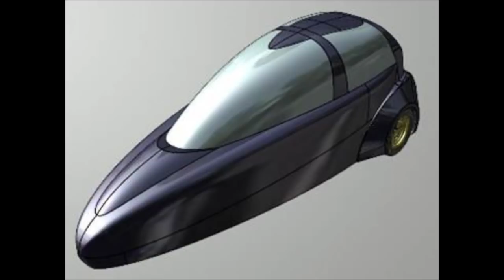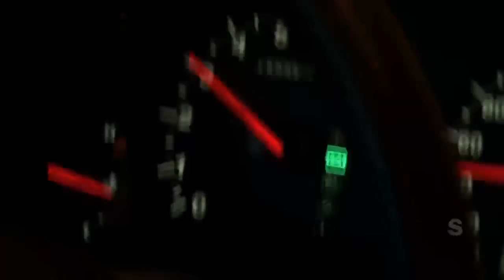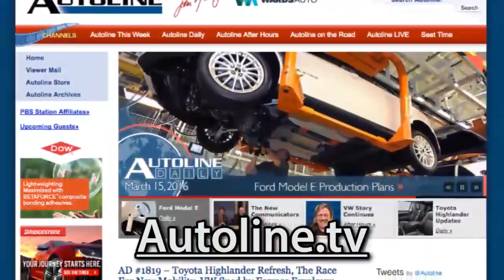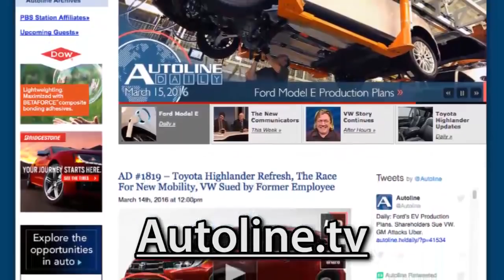Don Panoz, DeltaWing, & Le Mans - Autoline After Hours 330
SPECIAL GUEST: Don Panoz, DeltaWing Technology Group

UP FOR DISCUSSION:
 - A special talk with Don Panoz: the man who gave the world the nicotine patch and then became the motorsports legend you may never have heard of.

All that and much more with co-hosts John McElroy of Autoline.tv & Gary Vasilash from Automotive Design & Production, with guest panelist Todd Lassa from Automobile.